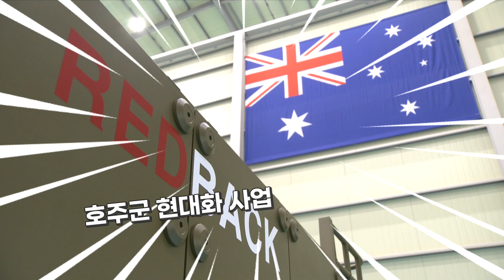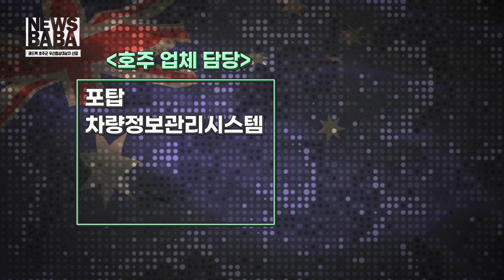전차 강국 꺾고 호주 데뷔! 레드백 호주 입성의 비밀은? [국방홍보원]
지난 7월27일 호주에서 반가운 소식이 들렸습니다
모두가 기다렸던 소식인데요 !!
바로 우리나라의 레드백이 독일의 링스를 제치고 우선협상대상 기종으로
선정됐다는 아주 기쁜 소식이 있었습니다
레드백은  최종후보로 오른 링스 뿐만 아니라 아주 쟁쟁한 후보들을 제치고
이 자리까지 오게 됐는데요
미국 제너럴 다이내믹스사의 '에이젝스' 영국 BAE시스템사의 'CV90'등과 함께 경쟁을 펼쳤습니다.
이번 주 뉴스바바에선 레드백의 우선협상대상 선정 소식과 함께 경쟁을 펼쳤던 보병 장갑차들을 소개해 드리겠습니다.